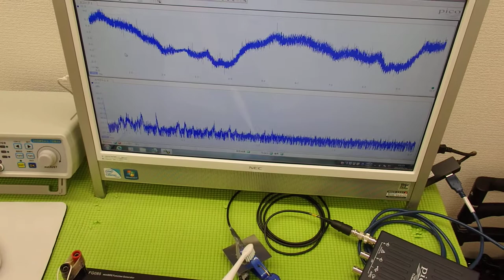メガヘルツの超音波を利用する超音波システム技術 ultrasonic-labo